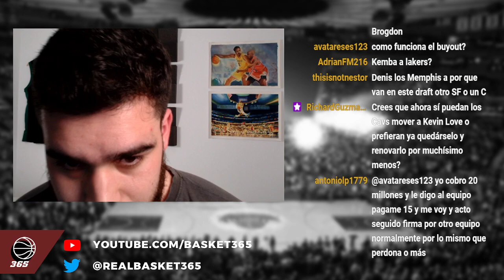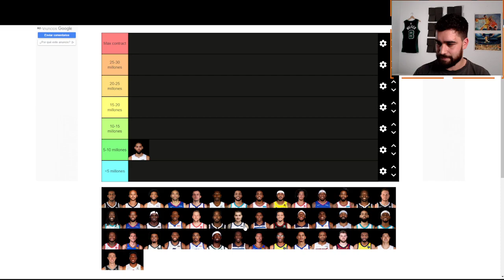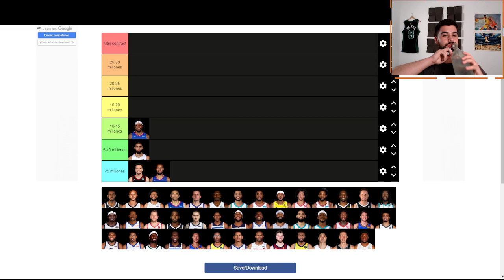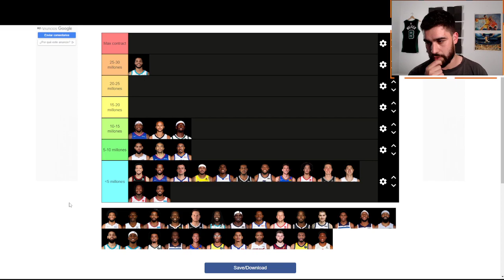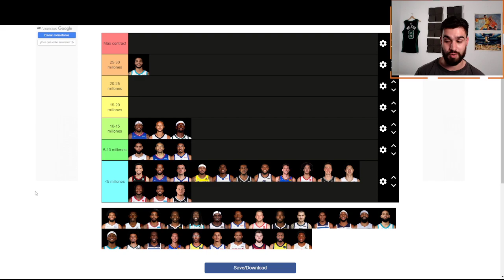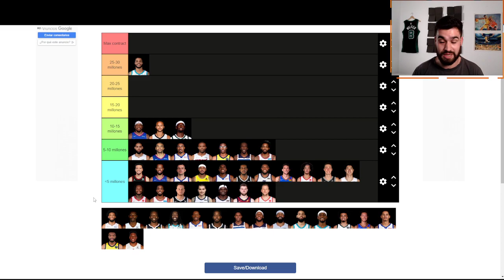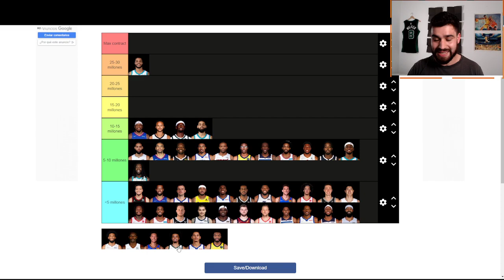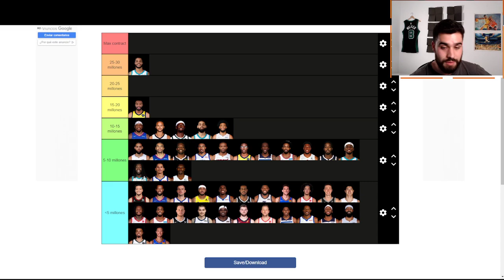Directo 21 de Abril 2022 | BASKET 365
Directo en el que charlamos un rato y completamos la tier list de los mejores forwards de la agencia libre 2022.